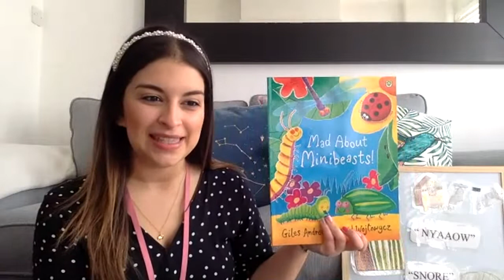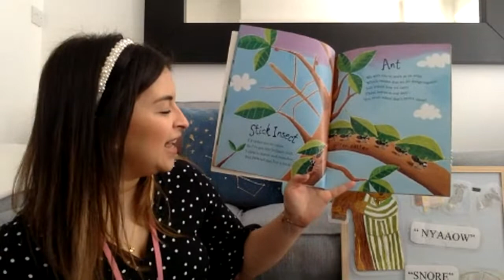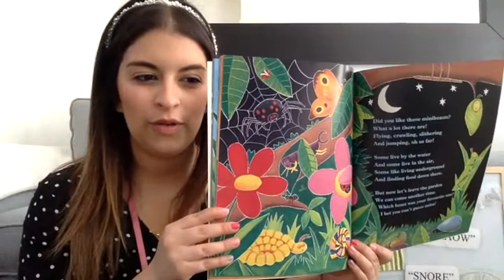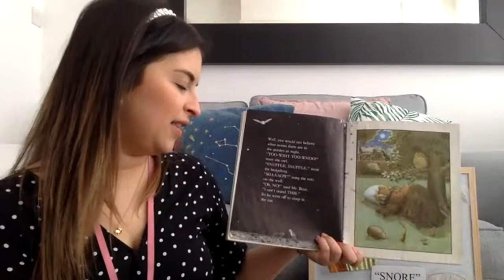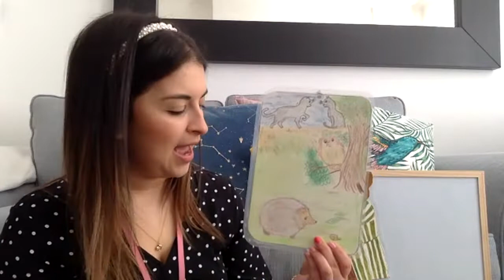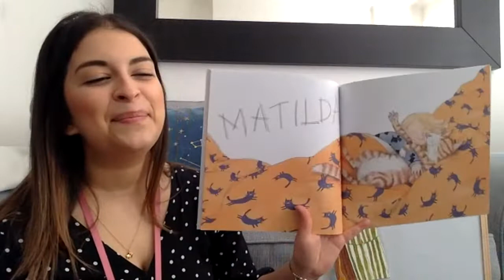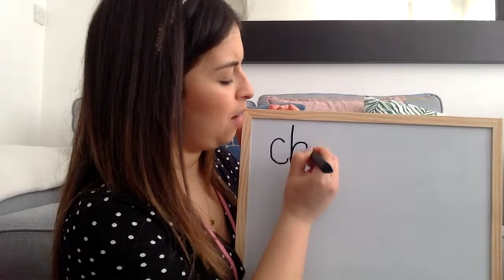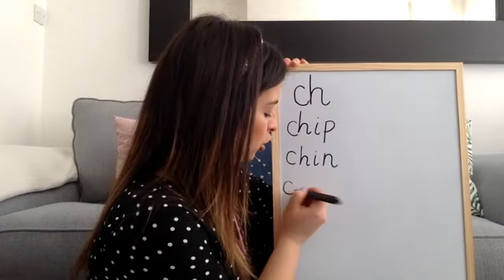Story time & Phonics with |Miss Lopez Live 31st March